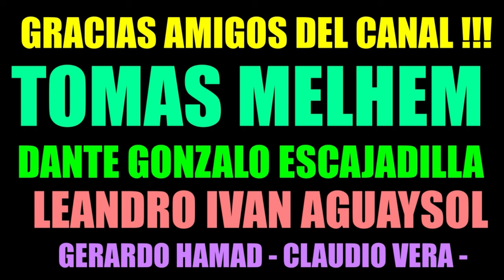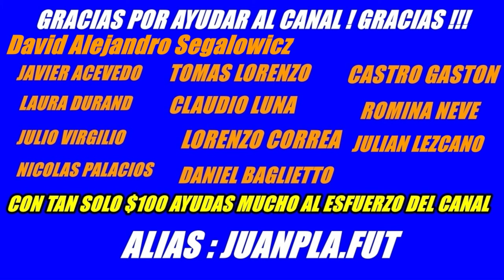LOPEZ910 ARGENTINA VENEZUELA BAJO EL AGUA, XQ RIVER NO BANCO A RONDON? SERGIORAMOS A BOCA ?